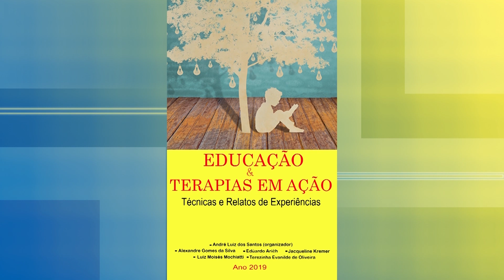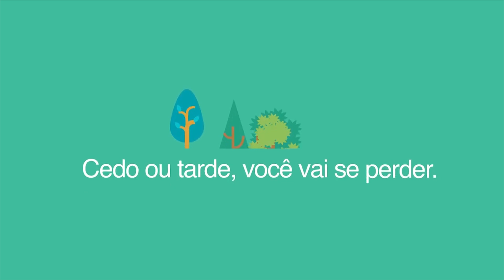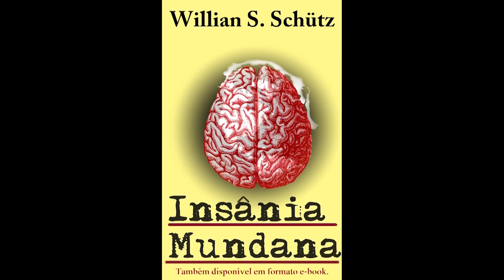PRIMER TV HD - FAÇA ACONTECER 12/06/2019